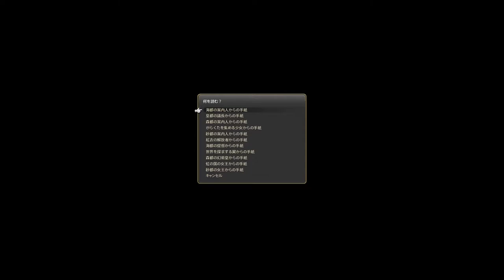FF14 星芒祭2020/12/14～12/31【3/3】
メッセージを読むときのシーンでアム・ガランジと一緒に現れるNPC、思い出せないキャラもいたのでググりました。

海都の案内人からの手紙
　ベーンフェールド(メッセージカードを見せてくれるNPC)
皇都の議長からの手紙
　イウェイン(槍術士ギルドマスター)
森都の案内人からの手紙
　リュウイン(神勇隊隊長)
がらくたを集める少女からの手紙
　フフチャ(園芸師ギルドマスター)
砂都の案内人からの手紙
　マイセンタ(ショップ黒兎堂の店主)
紅衣の解放者からの手紙
　ゲヴァ(革細工師ギルドマスター)
海都の提督からの手紙
　ルシアヌ(弓術士ギルドマスター)
世界を探求する翼からの手紙
　ラルトンフとナリポンク(星芒祭2019の親子)
森都の幻術皇からの手紙
　ベアティヌ(木工ギルドマスター)とゲイルハード
虹の国の女王からの手紙
　星芒祭2017のクマ
砂都の女王からの手紙
　エ・スミ・ヤン(幻術士ギルドマスター)とシルフィー
孤児院の運営者からの手紙

PC版FF14 パッチ5.4、シーズナルクエスト
Lv15 星芒祭でみんな笑顔に！

◇FF14関連の動画再生リスト